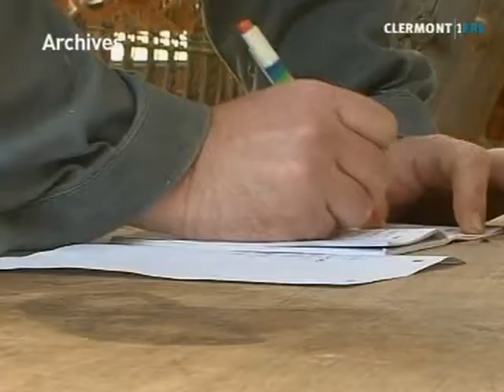L'agriculture encore une fois à l'honneur (Auvergne)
Vous voulez conserver ce reportage ?
 Plus de 300 représentants européens des ressources naturelles étaient en Auvergne pendant 2 jours pour réfléchir sur le maintien des agriculteurs dans leur région.